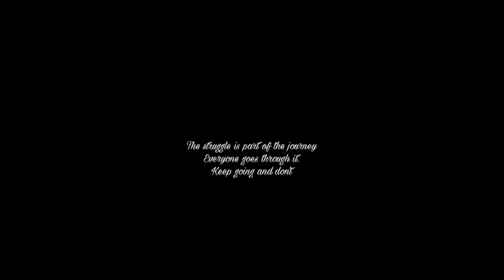1 YEAR NATURAL HAIR JOURNEY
Hey YouTubers,

It has been a year since my big chop and I wanted to give you guys an update on my hair growth. In this video you will see my hair growth month to month until my 1 year anniversary. I hope you guys enjoy the video. Embarking on a new hair journey? Share your reason for going natural.